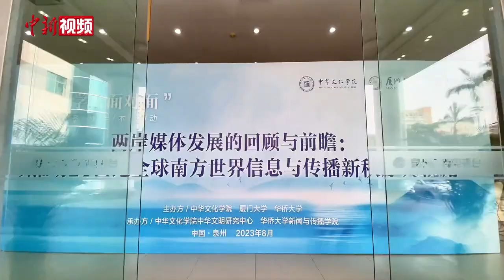80秒速览两岸学者对谈媒体传播新秩序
第六场“两岸学者面对面”学术活动于2023年8月29日在福建泉州举办。两岸专家学者以“两岸媒体发展的回顾与前瞻：以推动21世纪全球南方世界信息与传播新秩序为视角”为主题，就媒体发展、传播新秩序以及两岸媒体交流等议题进行了深入讨论和交流。